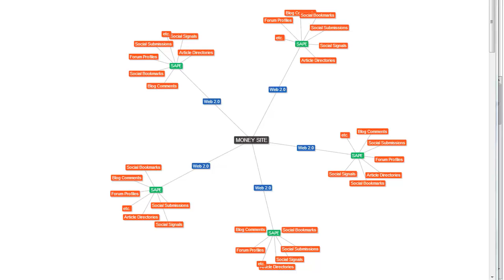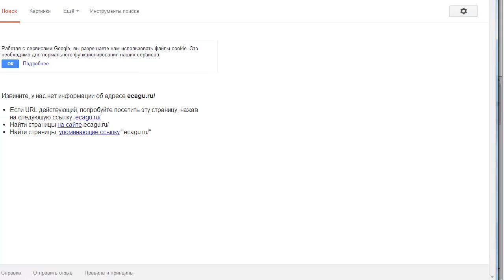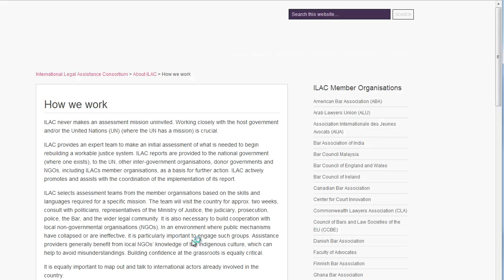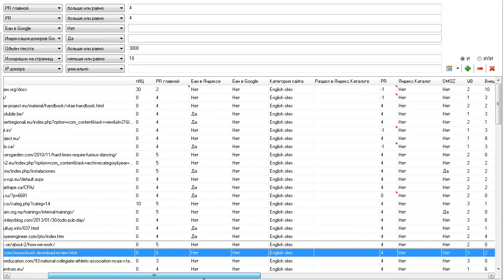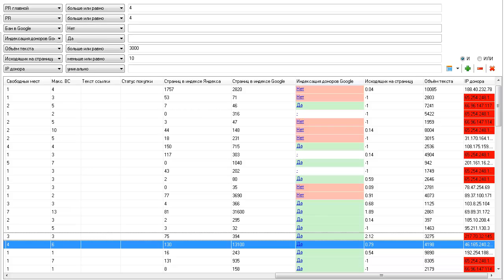Using SAPE Backlinks The Safe Way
SAPE is the most powerful High PR links network. A lot of people got slapped by using SAPE links, but was it a ban by Google on the network or people got bad links from SAPE?